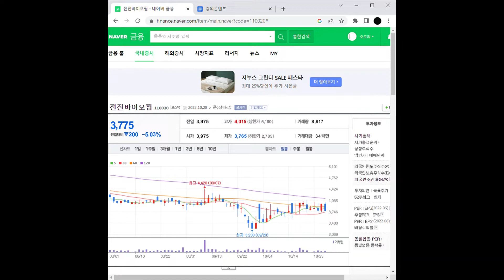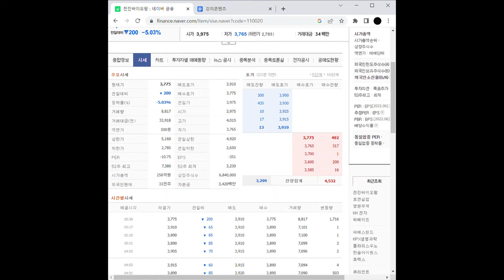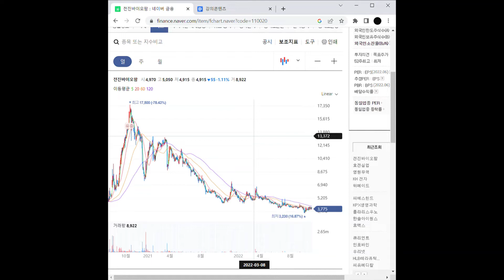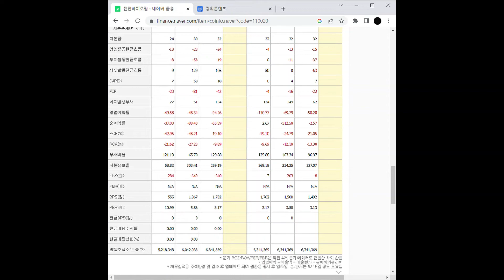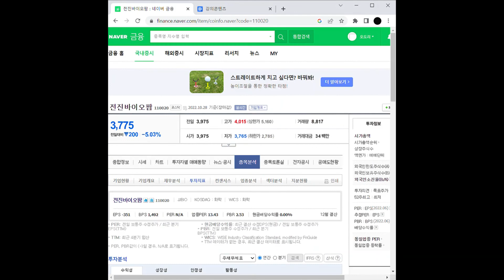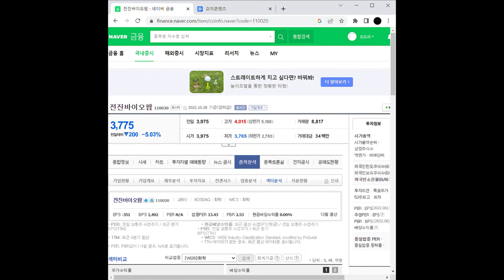ASF(돼지열병) 관련주 전진바이오팜 주가 전망 및 차트 분석